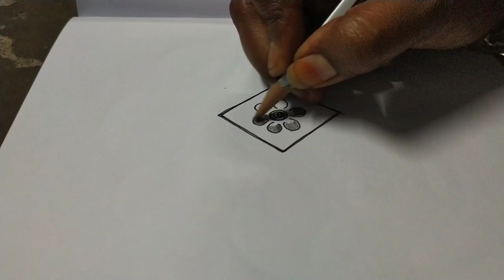Simple rangoli design 2004